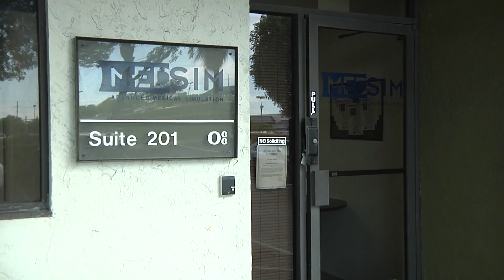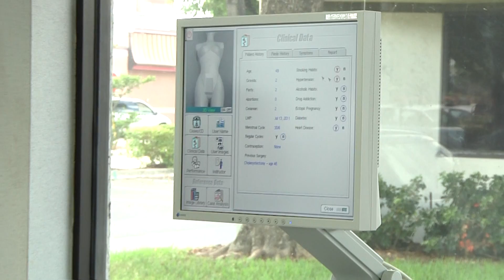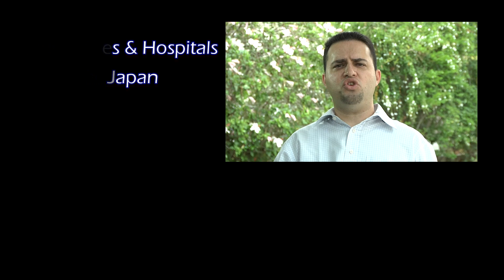UltraSim - The Ultrasound Simulator HD Version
Produced By Minimal Productions